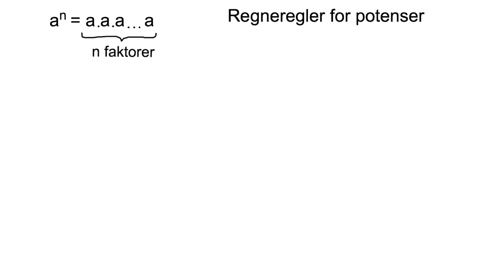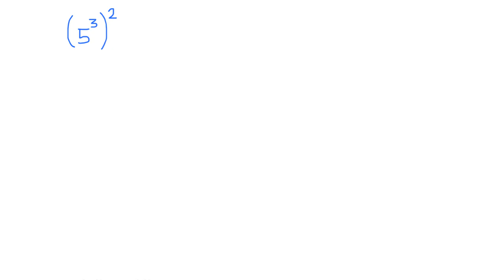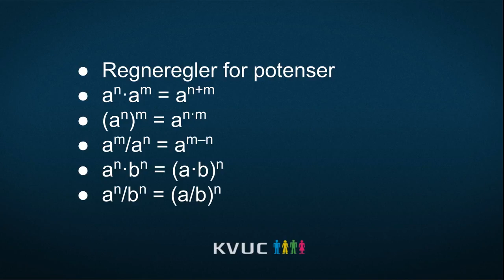Potenser 2: Regneregler for potenser